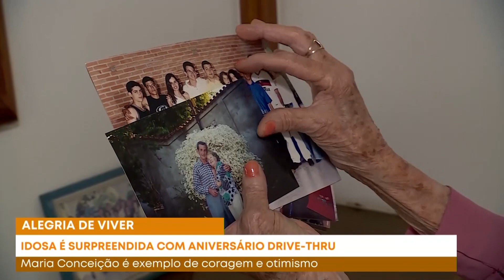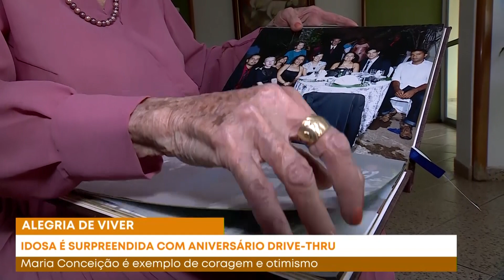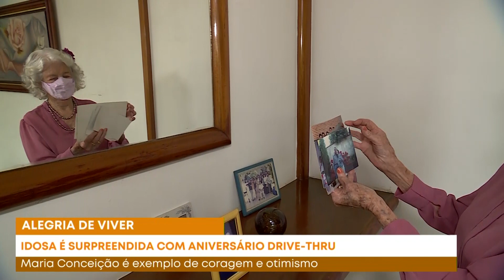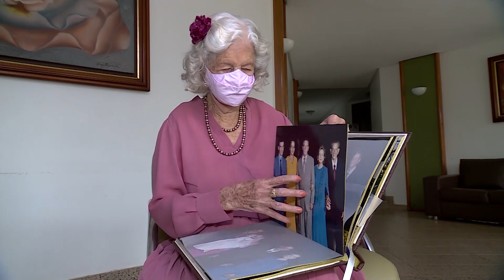Alegria de Viver - História da Maria da Conceição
Conheça a História da Maria da Conceição